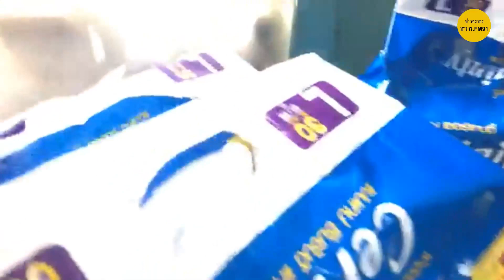สวพ.FM91 "ให้ ช่วยเหลือ เกื้อกูล แบ่งปัน บรรเทาทุกข์"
ข่าวจราจร สวพ.FM91 มอบอุปกรณ์ช่วยชีวิตสำหรับผู้ป่วยที่ขาดแคลน ในโครงการ "Give Never Stop" ร่วมส่งน้ำใจช่วยเหลือผู้ยากไร้และด้อยโอกาสทางสังคม

วันนี้เราได้นำรถเข็นมามอบให้ พ.จ.อ.สงคราม สูงมโน อายุ 61 ปี ทหารนอกราชการตามที่ขอมาแล้วนะคะ

ร่วมเป็นผู้ให้ที่หมายเลขโทรฟรี 1644 ตลอด 24 ชั่วโมง
หรือจะเป็นผู้รับเมื่อเจ็บป่วยแต่ขาดแคลนอุปกรณ์ ของใช้ที่จำเป็นได้ที่หมายเลขโทรฟรี 1644 เช่นกัน

ขอบคุณทุกการให้